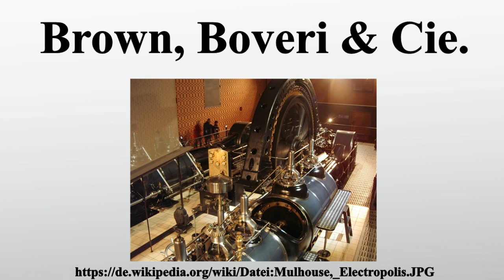Brown, Boveri & Cie.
Vielen Dank für Ihre Unterstützung:

Die Brown, Boveri &amp; Cie.war ein Schweizer Elektrotechnikkonzern mit Sitz in Baden.Er wurde 1891 von Charles Brown und Walter Boveri gegründet und stieg um die Wende vom 19.zum 20.

Bild-Copyright-Informationen
Urheber Info: Florival fr